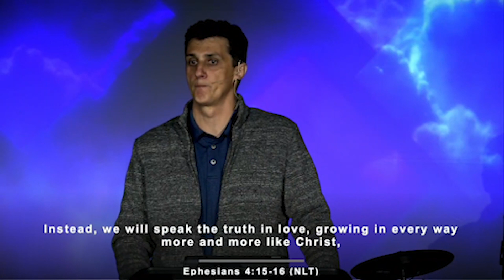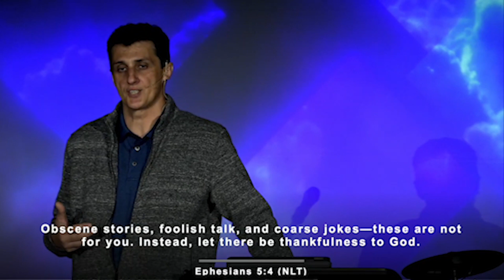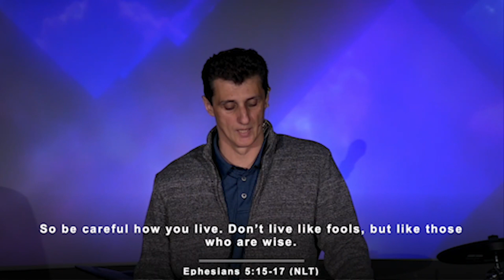Influence Your Community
In Part 2 of our series Influence Your World, we look at the biblical character of Timothy and the influence he had around him.